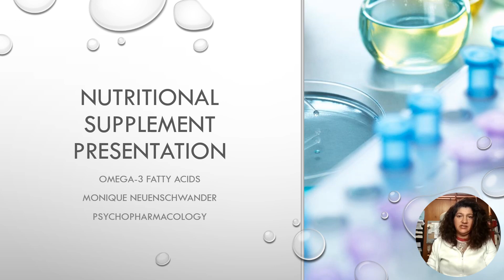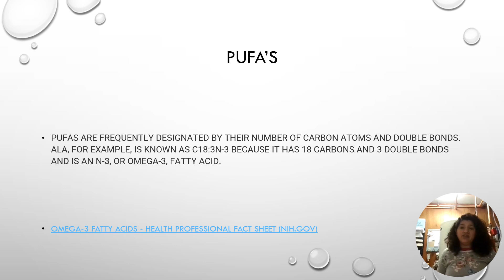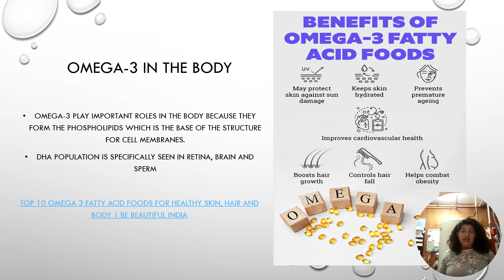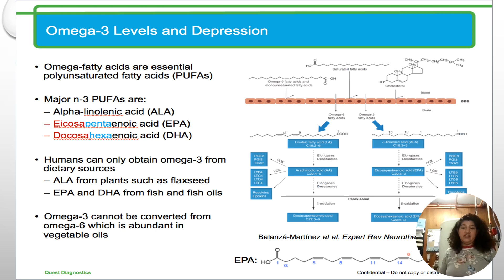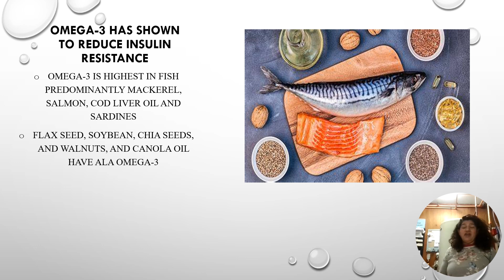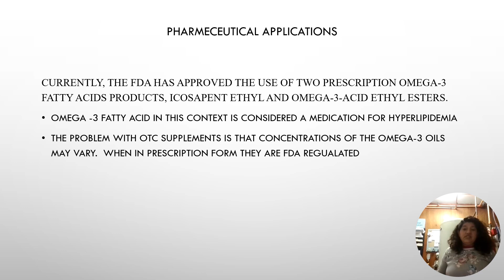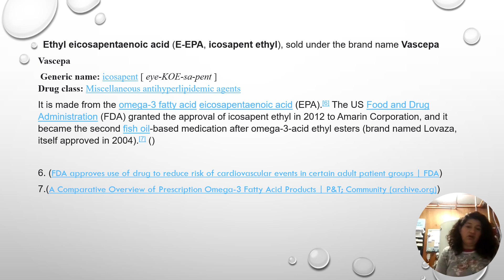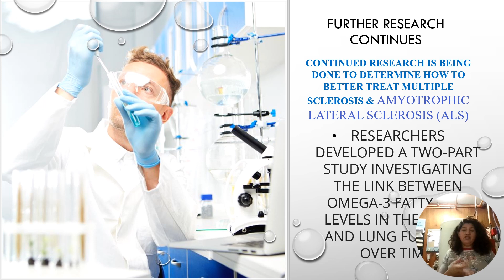Omega-3 nutritional supplement presentation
We all hear that certain suppiments are necessary and that theyn are good for brain development and that they are essential, but what does that all mean.
There has been tons of science and research that has been involved in why this supplement is important.  Its so important that DHA has even been added to infant formula.
So lets dive right into the why?